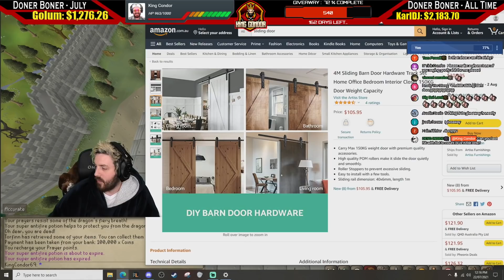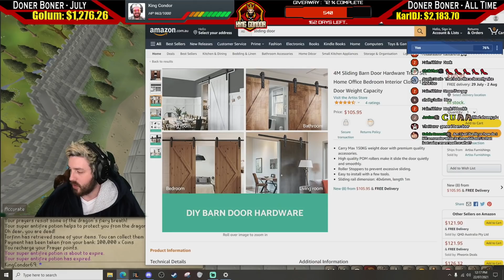Fisting Vorkath For Fun [UNCENSORED] - OSRS Chad Diary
Combat Diary hype, but they're all being done without being sweaty and in mole slippers like a true gamer.

See Rules of Chad to cure your confusion.

Address:
SUITE 8036